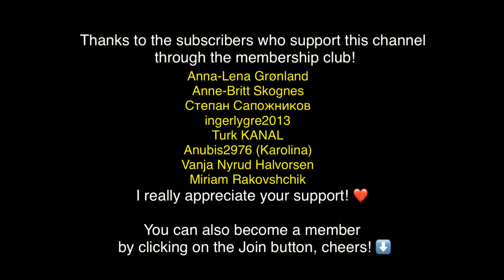REACTION | (소향) Sohyang - In the Flower Garden | Open Concert 2020 | OUTSTANDING!!!!!!!!!!